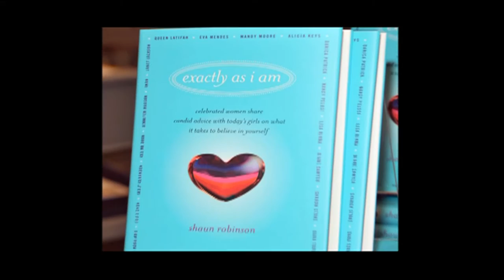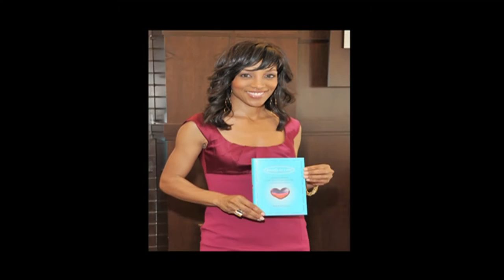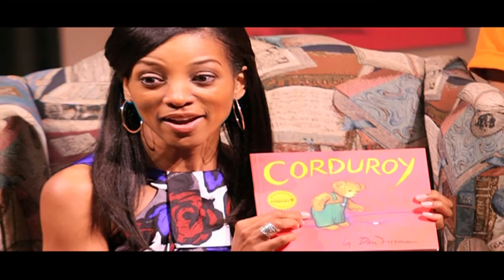The Story of Shaun Robinson